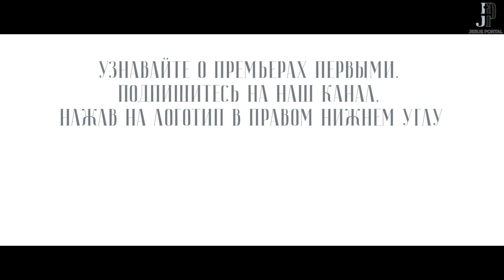Святитель Николай все равно не оставит нас. Проповедь 22.05.2020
22 мая 2020. Проповедь митрополита Волоколамского Илариона после Божественной литургии. Храм в честь иконы Божией Матери «Всех скорбящих Радость». Москва, ул. Большая Ордынка, 20.

Категория 16+